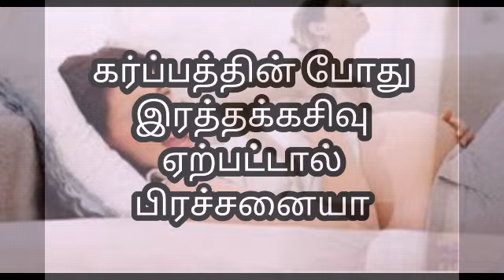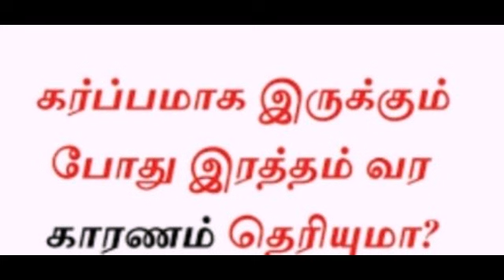கர்ப்பகாலத்தில் இரத்தப்போக்கா(pregnancy bleeding)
கர்ப்பகால பராமரிப்பு.